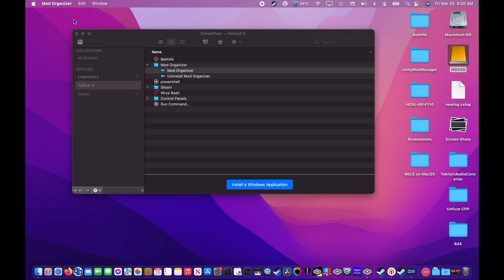Apple M1 Gaming - Skyrim SE with DXVK flicker fix 900p 60fps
Earlier versions of CrossOver had a serious issue with Skyrim SE/AE. A very noticeable and persistent gray flicker would be seen when DXVK was enabled. It is possible to disable DXVK but there is a very noticeable performance penalty when runniing Skyrim SE without DXVK.

The latest version of CrossOver, 21.2, can be modified to not display the hideous gray flickering textures. This video is a demonstration of the technique in action; a tutorial video will be forthcoming in the next few days.